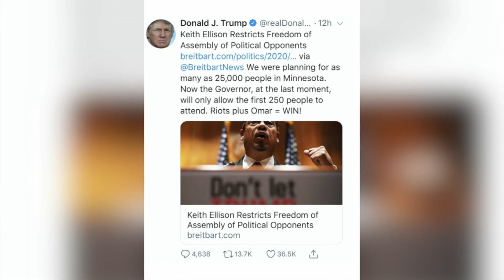President Trump Makes Campaign Stop In MN Days Before The Election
Trump will speak to a crowd of about 250 supporters at the Rochester International Airport. But hundreds of others who couldn’t get inside are showing their support outside, John Lauritsen reports (2:12) WCCO 4 News At 5 - Oct. 30, 2020